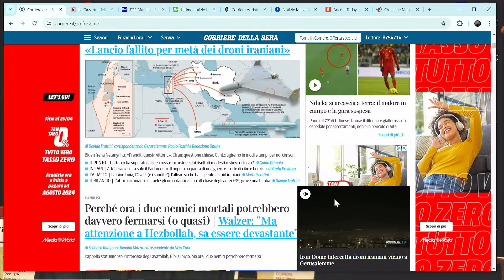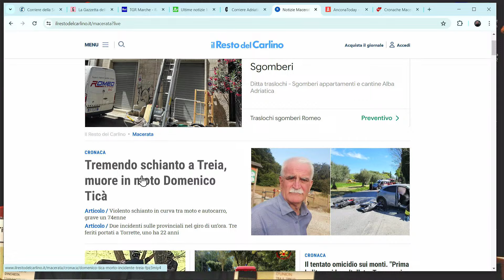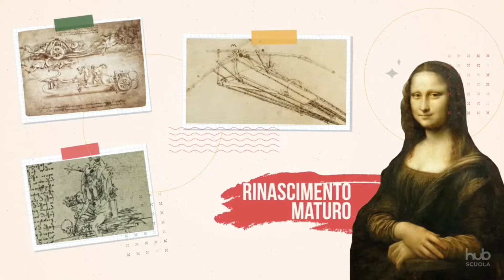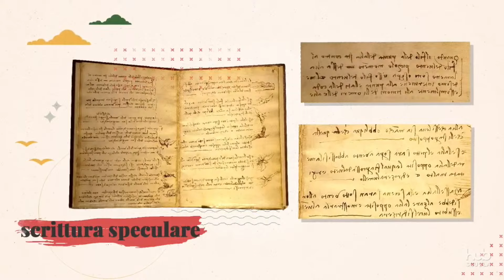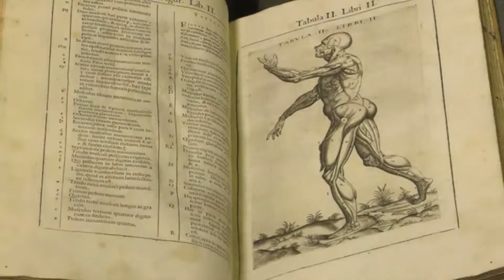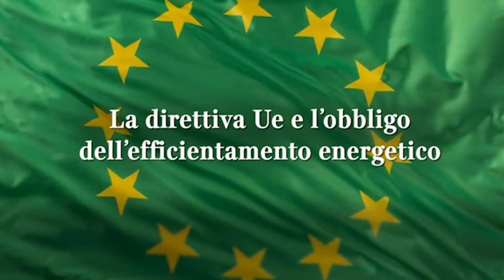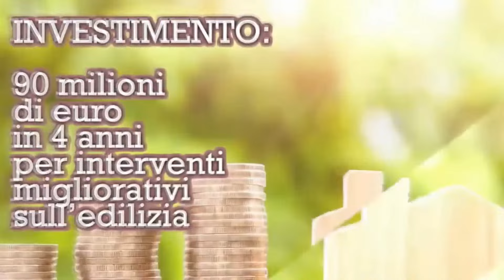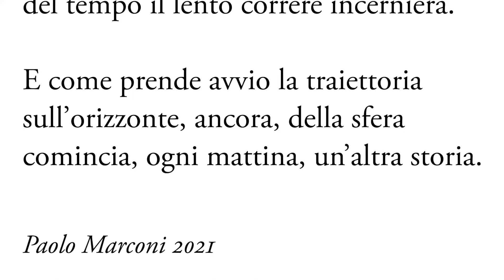- - 8,30 L 'EDICOLA DEL TRAP di LUNEDI 15 APRILE n°292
curiosità - attualità - cultura
DIRETTA 8,30 SU YOUTUBE - edicola del trap -  E CANALE 89 TV EMME TV
LUNEDI 15 APRILE    trasmissione n° 292

CASE GREEN ED EUROPA: LA VERITA'
I COSTI, QUANTO PAGHEREMO
NELL'EDICOLA DEL TRAP DI DOMANI

La criticata decisione del parlamento europeo avrà pesantissime ripercussioni sui proprietari di abitazioni ( in Italia quasi il 78% delle famiglie) . l'ING CAPANELLI FA CHIAREZZA
8,30 DIRETTA FACEBOOK  E CANALE 89 TV ( EMME TV)
-  Meteo naz
-  Rassegna stampa commentata
-  1a giornata del made in Italy
-  il "compleanno" di Leonardo da Vinci
-  Quello di Totò ( il principe De Curtis) e la sua " LIVELLA"
-  Almanacco e curiosità del giorno
-  CASE GREEN: ma quanto ci costerà! l'ing. Capannelli spiega
   cosa succederà. Un esborso pro capite da 20.000 ai 60 mila euro
-  Il sonetto di Paolo Marconi
-  Meteo regionale

- DIRETTA YOUTUBE ALLE 8,30 ( poi singoli video e intero programma dalle 10 in poi disponili sempre su YOUTUBE )
DIRETTA 8,30  canale 89 digitale terrestrE